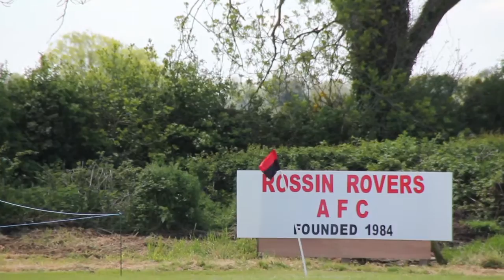Rossin Rovers v Bohemian FC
23rd May 2015 Bohemians of Ireland's SSE Airtricity Premier Division travelled to just outside Slane, Co. Meath to play us in a challenge match. It was a superb day. We'd like to thank the Board, Management & Players of Bohs for travelling and Shane Callan for his excellent video